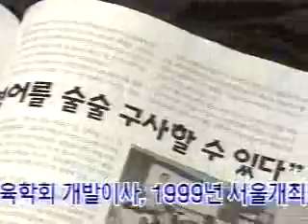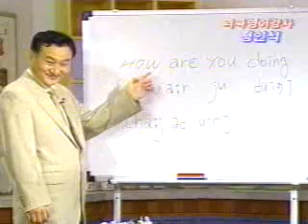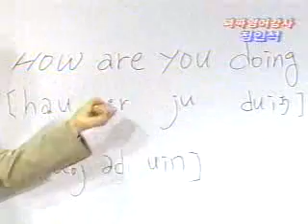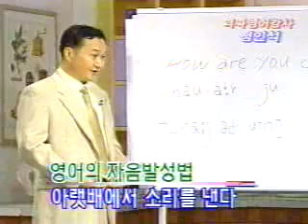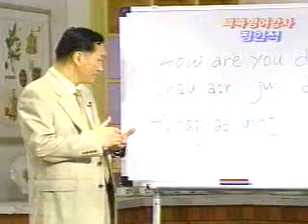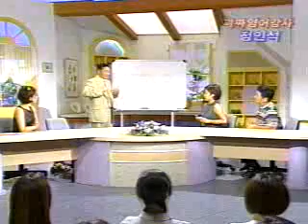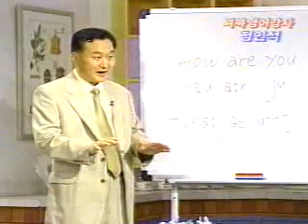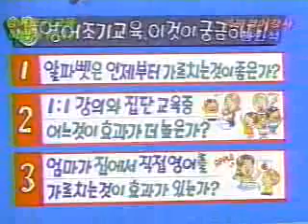한선교정은아(SBS)_정인석 발성 영어 :: 전세계 언어 동시 통역 연구소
정인석 전세계 언어 동시 통역 연구소

발성 언어 훈련으로 외우지 않고 영어 및 전세계 언어를 자유 자재로 구사하는 학생들의 놀라운 언어 체득 현장을 눈으로 직접 확인하세요.